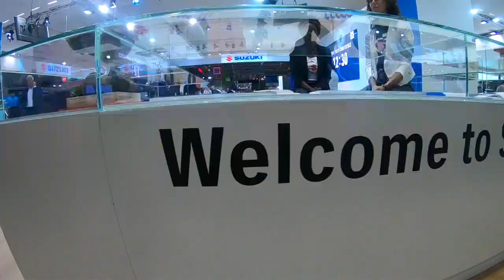Targi Intermot 2018: Motocyklowe nowości na sezon 2019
Międzynarodowe Targi Motocykli i Skuterów Intermot odbywają się co drugi rok w niemieckiej Kolonii. W tym roku Intermot to pierwsza impreza, na której można na żywo obejrzeć nowości na nadchodzący sezon 2019. Zatem… oglądajcie!